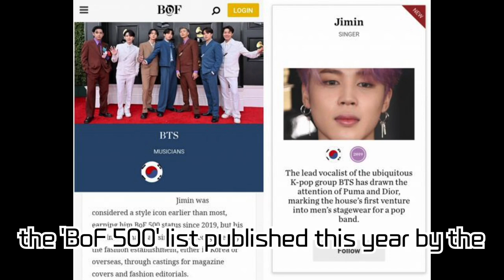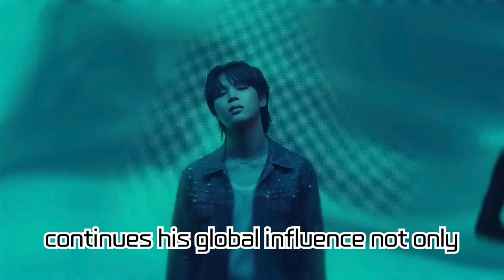Jimin, Fashion's Pinnacle Reached! The Glow of a Globally Recognized Fashion Icon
BTS's Jimin has solidified his position as a global fashion icon. Recently, 'The Business of Fashion', a UK-based fashion magazine, included BTS in this year's 'BoF 500', bringing Jimin's fashion influence back into the spotlight. Having been listed as a 'Model and Muse' in BoF's 'Class of 2019', Jimin is recognized by BoF as a style icon. Being the only Asian selected for GQ Magazine's 'The 10 Best-Dressed Men of the Week', and starting as a Louis Vuitton ambassador, followed by appointments with Dior and Tiffany & Co, Jimin has been elevating his influence in the global fashion scene. His Dior campaign became a worldwide topic, and adorning the covers of numerous fashion magazines, he has elevated his status. As a modern fashion icon, Jimin has caused product sell-outs, extending his impact beyond the music industry to the fashion world.